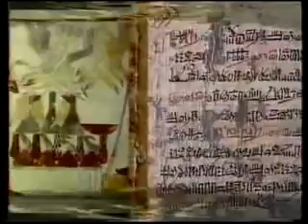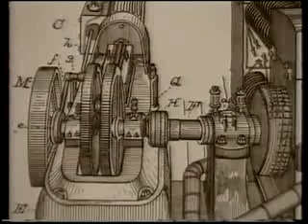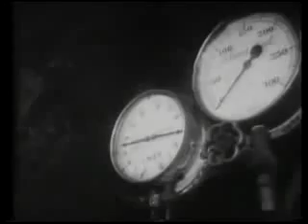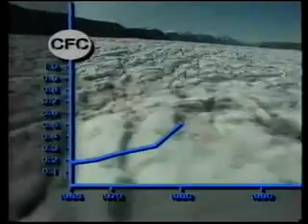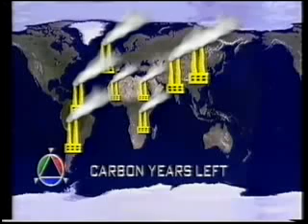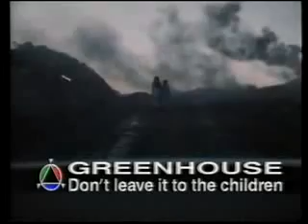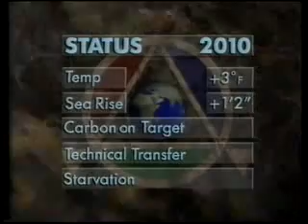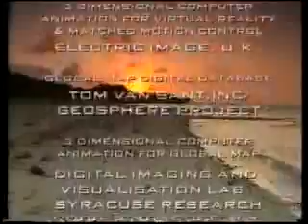After the Warming James Burke 1989